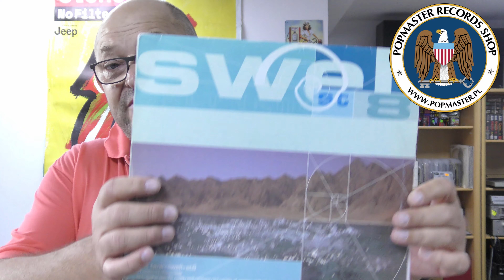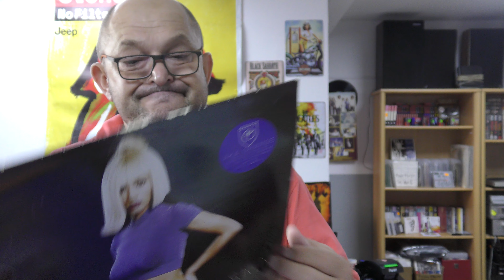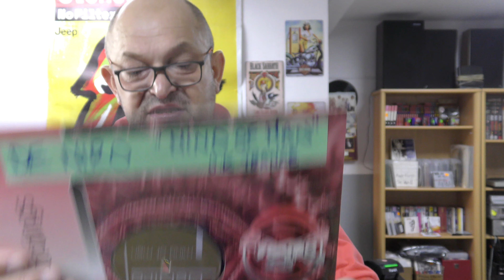płyty winylowe bez kody kreskowego vol. 36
@Popmaster pl
Płyty winylowe bez kodu kreskowego vol.35
Cykliczne spotkanie z płytami winylowymi bez kodu kreskowego czyli płyty wydane na przestrzeni lat 50-tych- 90-tych ubiegłego wieku. W najnowszym filmie rock, pop, soul, funk, jazz etc. na 33 obrotach. Płyty winylowe w sprzedaży już od przyszłego tygodnia na stronie

oraz w sklepie w Słupsku przy ulicy Kołłątaja 14. Winyle zakupione w internecie wysyłamy do wszystkich zakątków świata. Zapraszamy do sklepu

A cyclical meeting with vinyl records. without a bar code, i.e. albums released over the 1950s-1990s. In the latest movie rock, pop, soul, funk, jazz etc. on 33 rpm. Vinyl records on sale from next week

and in the store in Słupsk at 14 Kołłątaja Street. We send vinyls purchased online to all countries of the world. We invite you to shop